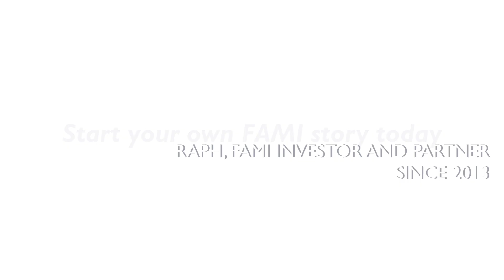My FAMI Story | Raph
Raph Torres has been an investor and eventually a Partner of First Metro Asset for 6 years now.

At 27, he has served individuals, families, companies and retirees in the goal of growing and preserving their hard-earned money through long-term investment.

As part of the growing Partners of First Metro Asset, Raph firmly believes that the timing is always right if you consistently invest because opportunities keep coming. Markets evolve and always recover.

As Raph puts it, “First Metro Asset equipped me with knowledge and the right investment strategy. But beyond that, is the relationship and trust built with them.”

Watch as Raph shares his insights in partnering with First Metro Asset.

LINKS